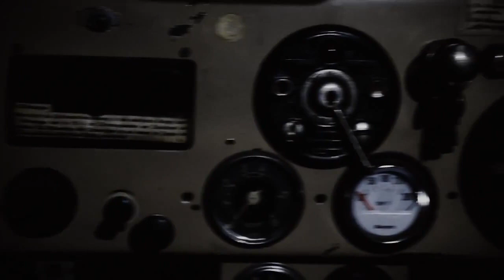World of Tanks - Rolling out